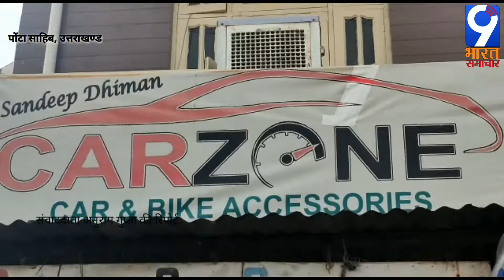लॉक डाउन में युवा ने बना डाली साईकिल/अनुराग गुप्ता की रिपोर्ट